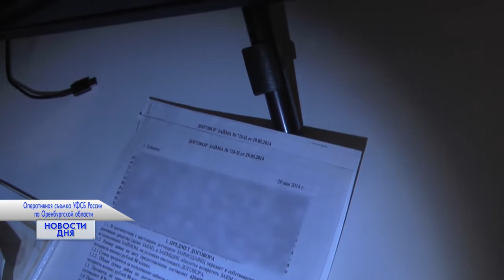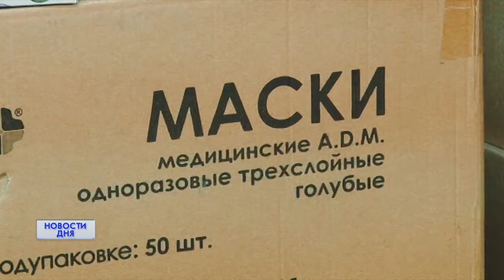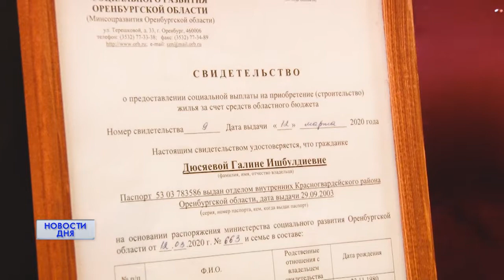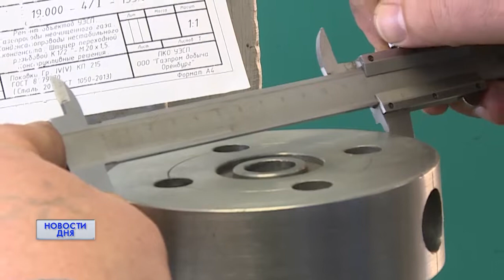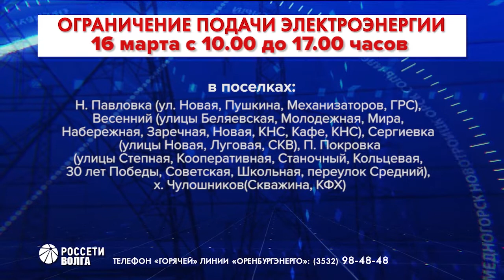Новости дня 13.03.20 19:00